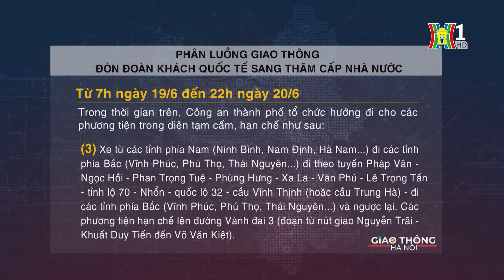Phân luồng giao thông đón đoàn Tổng thống Nga| Tin tức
Tối 18/6, Phòng CSGT Công an TP Hà Nội cho biết, đơn vị sẽ tiến hành cấm một số tuyến đường thuộc các quận, huyện vào ngày 19- 20/6 để để đón đoàn khách quốc tế.